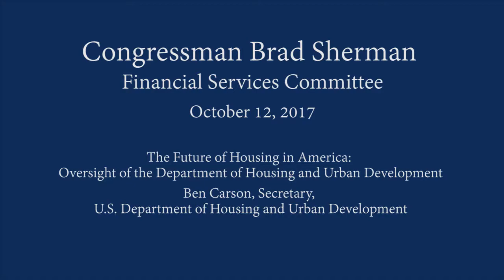Sherman Discusses Housing Policy with HUD Secretary Ben Carson